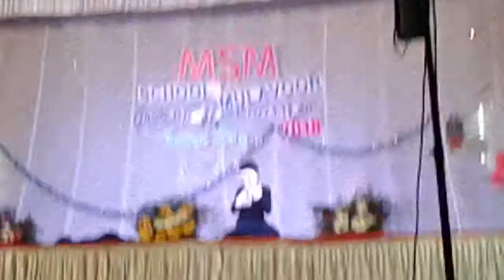ANS M M MSM SCHOOL GOLDEN JUBILEE CELEBRATION 2018